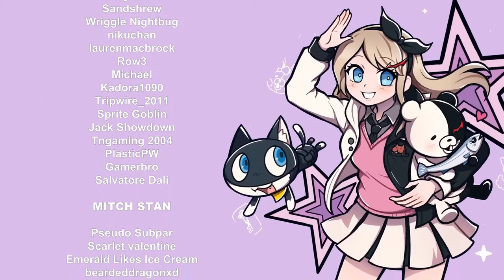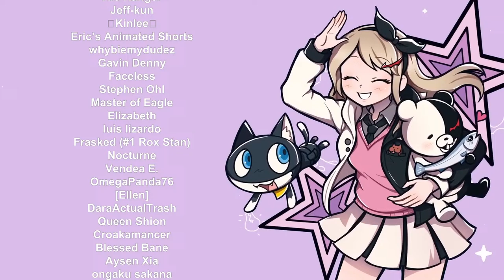VIVIA TIME (4TH CHAPTER) - Let's Play - Master Detective Archives: RAIN CODE - Part 9